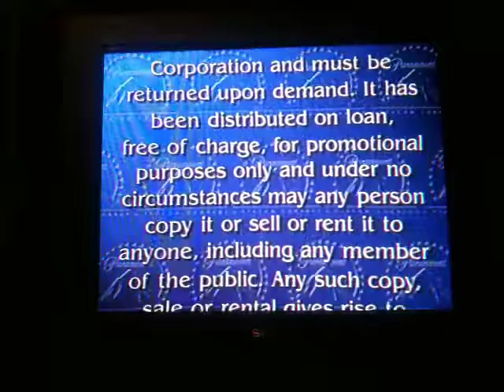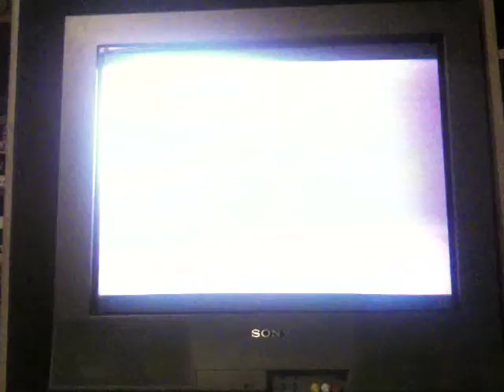Random VHS Start Ups #19 2017 Edition